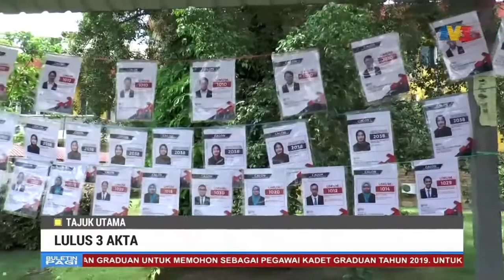Next Program Buletin Pagi + Ident TV3 + (OP) Buletin Pagi 11 Desember 2018 (09.30)